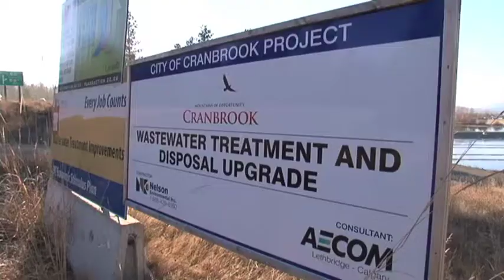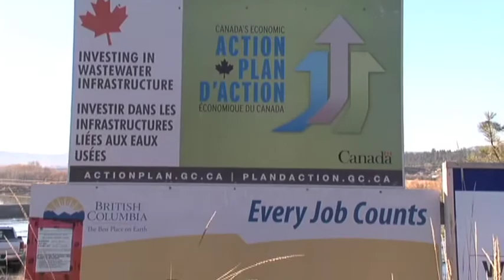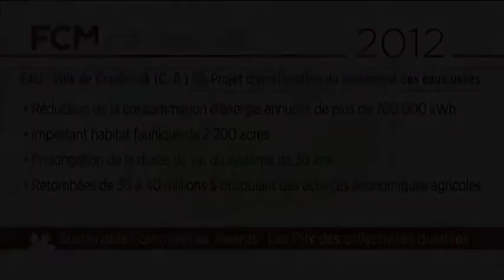Projet d'amélioration - Traitement des eaux usées, Cranbrook (Gagnant, Prix de la FCM 2012, Eau)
Le projet de Cranbrook a permis une amélioration sensible de la qualité des effluents, ainsi qu'une diminution substantielle de la consommation énergétique et une réduction des émissions de GES.